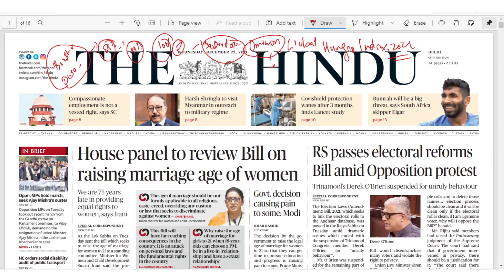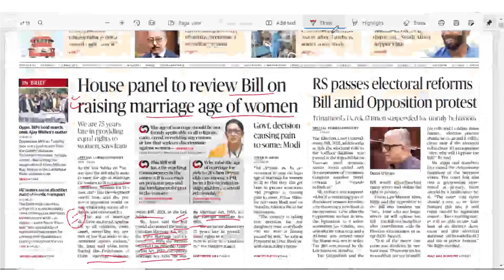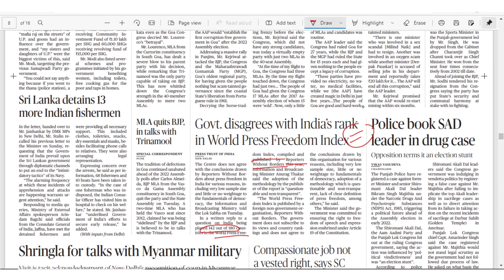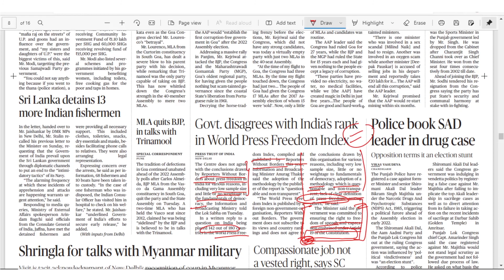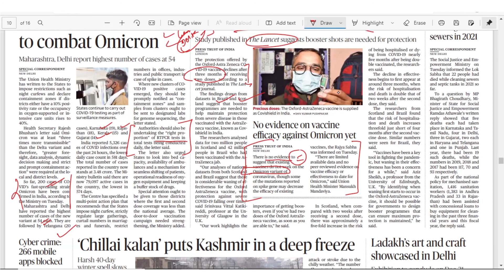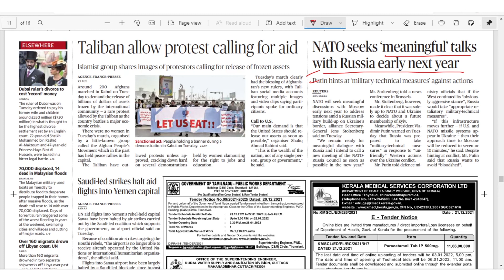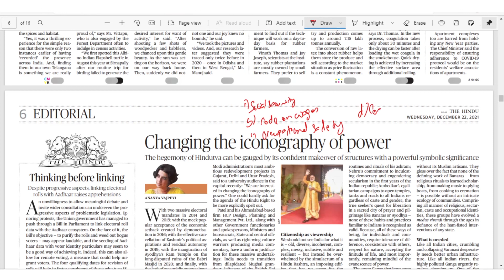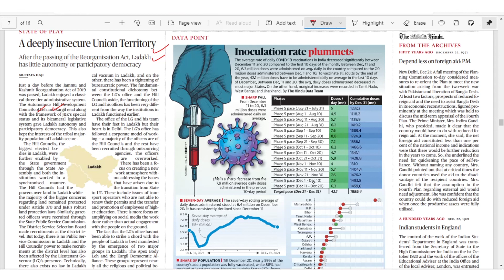THE HINDU | Daily Newspaper Analysis by Gautam Dixit | 22-12-2021 | Manu Law Classes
As part of our Daily Hindu Analysis series, this video discusses important issues such as Election Laws (Amendment) Bill, 2021, International Maritime Boundary Line (IMBL), Labour Codes, World Press Freedom Index, Chillai Kalan, and many more from 'The Hindu' edition of 22/12/21. These issues are important for CLAT, AILET and Other Law Entrance Exams.